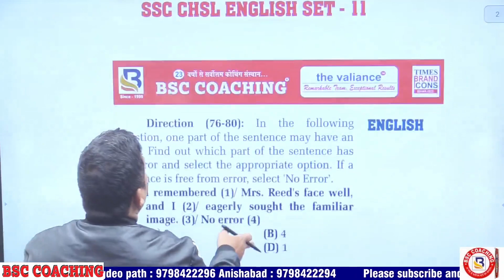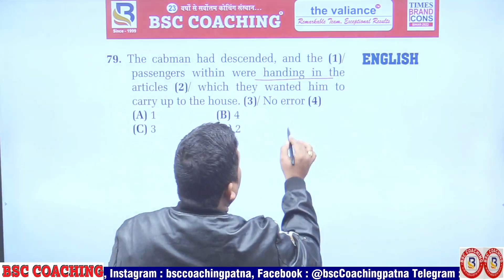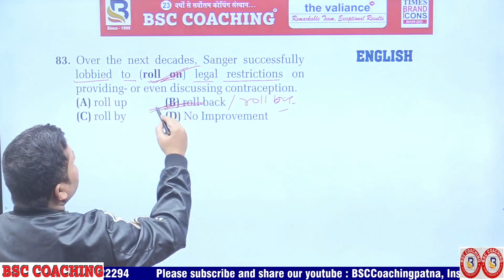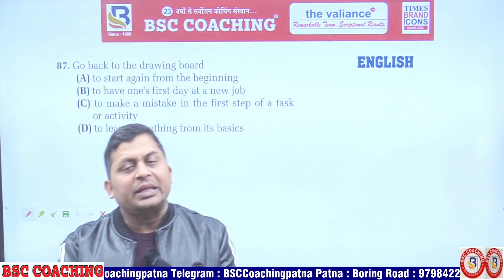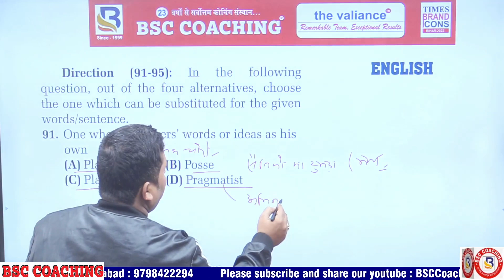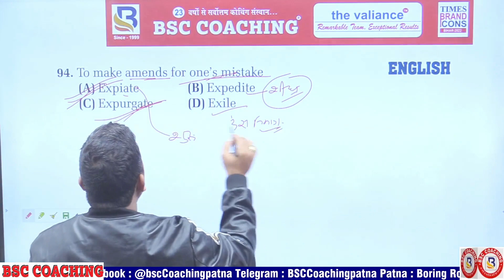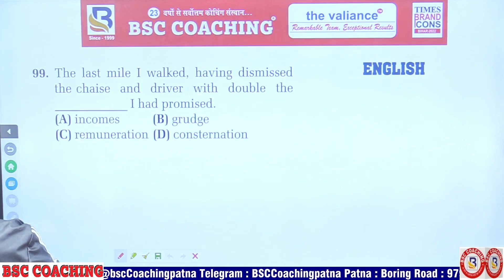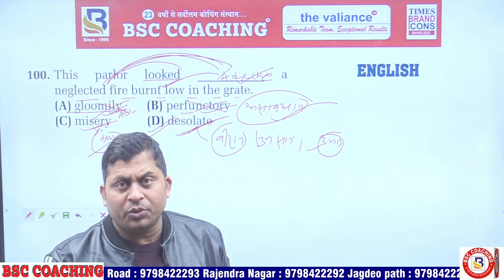ENGLISH SSC CHSL SET - 11 (DISCUSSION)